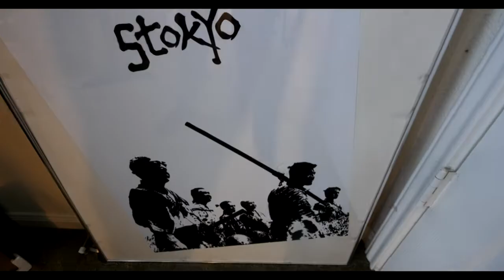Skratch Society 10k Giveaway winners + Zuckell/Ruftone Looper Test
Skratch Vlog - Skratch Corner Tablist reviews: Skratch Society 10k Giveaway winners announced + quick Zuckell/Ruftone New Looper Speical Test & Demo.